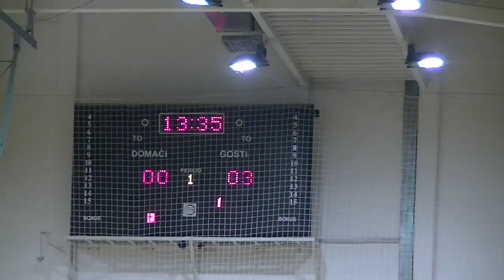KK Pirot - KK Proleter Zrenjanin 90:71 04.02.2014.